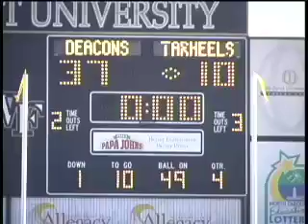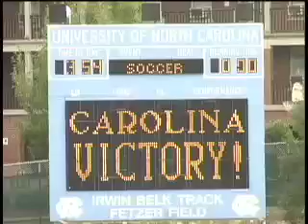Carolina Week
This segment is from the October 29, 2007, broadcast of Carolina Week.